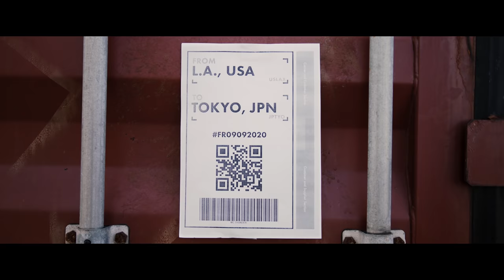MC THUNDER II (Trailer 1)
SEPT 09 2020
MC THUNDER II starring @HandOfBlood